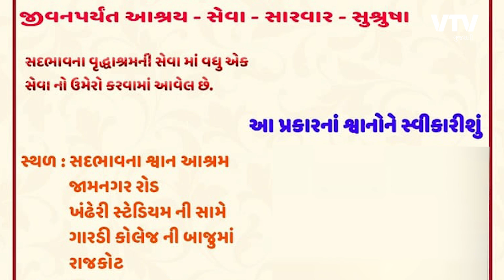Rajkotનો અનોખો શ્વાન આશ્રમ, જ્યાં શ્વાનોને આપવામાં આવે છે મ્યુઝિક થેરાપી | JANVA JEVU